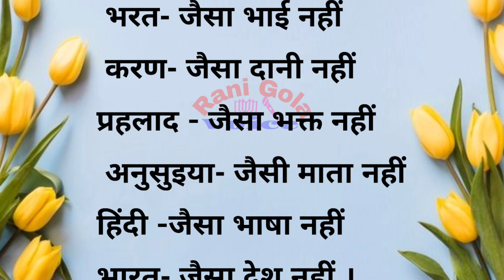जीवन के लिए अनमोल वचन || acche vichar|| true lines || good thoughts